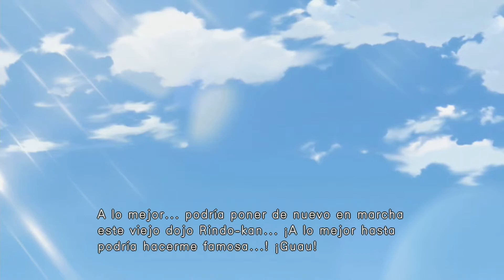USFIV MAKOTO Historia y Final Modo Arcade en DIFÍCIL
PSN Profile → KarelTokyo
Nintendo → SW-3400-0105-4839